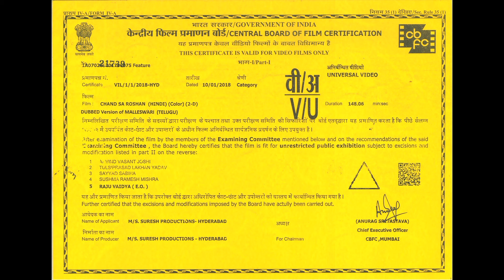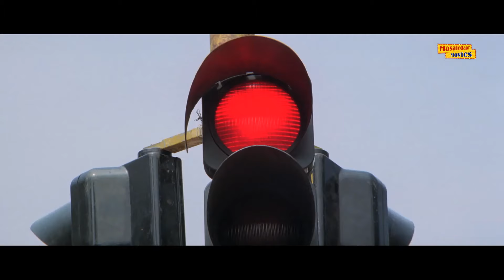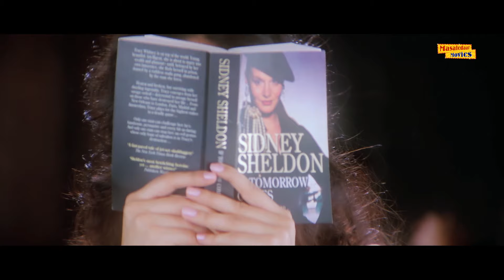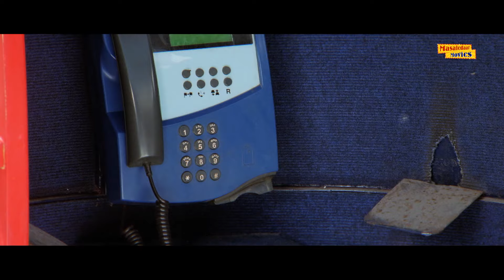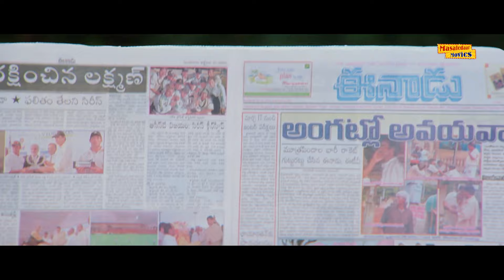तुम्हारी जिस्म की खुशबू मुझे दीवाना करती है | Katrina Kaif की अनदेखी रोमांटिक फुल मूवी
Watch Katrina Kaif Romantic Full Movie Chand Sa Roshan (2004).
Starring: Venkatesh, Katrina Kaif, Kota Srinivasa Rao, Brahmanandam, Sunil, Tanikella Bharani.
Producer: D.Suresh Babu.
Director: K. Vijaya Bhaskar.
Channel : Masaledaar Movies

Movie Synopsis : When her father dies, a wealthy heiress is sent to another city to protect her from people who try to harm and manipulate her. Living under an assumed identity, she meets a handsome banker and falls in love with him.

देखिए  कैटरीना कैफ की रोमांटिक फुल मूवी चांद सा रोशन.
अभिनीत: वेंकटेश, कैटरीना कैफ, कोटा श्रीनिवास राव, ब्रह्मानंदम, सुनील, तनिकेला भरणी।
निर्माता: डी.सुरेश बाबू.
निदेशक: के. विजया भास्कर।
चैनल: मसालादार मूवीज़

मूवी सिनोप्सिस: जब उसके पिता की मृत्यु हो जाती है, तो एक अमीर उत्तराधिकारी को उन लोगों से बचाने के लिए दूसरे शहर में भेजा जाता है जो उसे नुकसान पहुंचाने और हेरफेर करने की कोशिश करते हैं। एक कल्पित पहचान के तहत रहते हुए, वह एक खूबसूरत बैंकर से मिलती है और उससे प्यार करने लगती है।